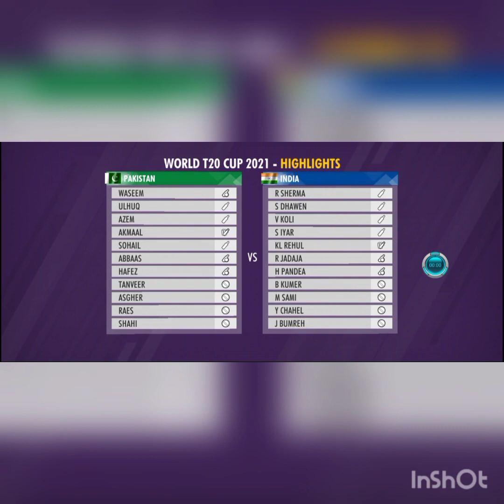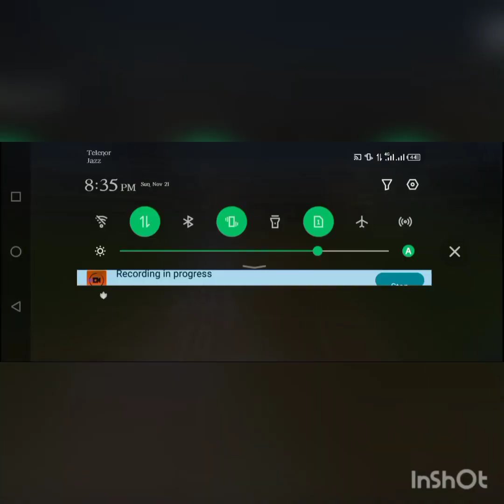world cup 2021 final match Pakistan vs India Pakistan win 💪💪🇵🇰🇵🇰 | World cricket champion 3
Thank u